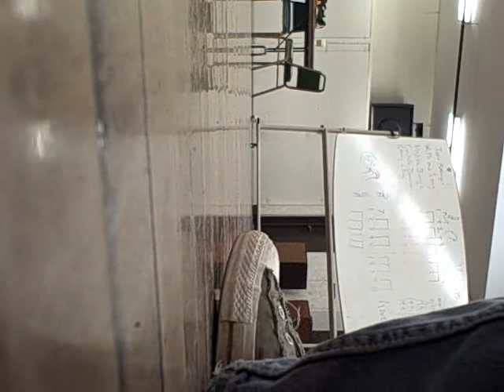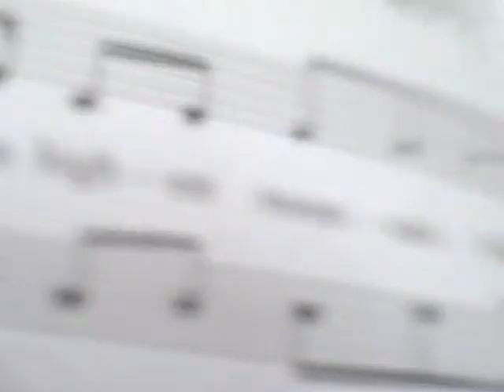John's Rehearsal Part 3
John's Rehearsal Part 3. Yes, John is a soprano.